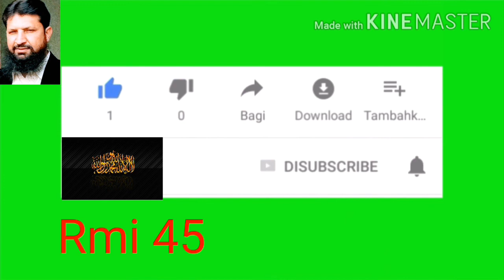Teachers transfer information October 2020/mutual and wedlock transfer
Mutual and wedlock transfer of teachers in Punjab education department Pakistan, teacher transfer information October 2020, teachers transfer policy 2020, how to apply for online transfer of teachers in Punjab education department, Punjab education department news, Punjab education department news in Urdu, Punjab education department notification, Punjab education department latest news, government of Punjab Pakistan, education minister doctor Murad raas, thanks for watching our YouTube videos, please subscribeto our YouTube channel Rmi 45 watch more informative and education news

Punjab govt hints at lifting ban on transfers of schoolteachers
The ban on transfers of schoolteachers was imposed in 2016
Our Correspondent | October 29, 2018

photo-express
PHOTO: EXPRESS

LAHORE:
The Punjab government has hinted at lifting the ban on transfers of schoolteachers and a summary has been approved by the government in this connection.

Punjab School Education Department PRO Farhan Sheikh said the ban on teachers transfer would be lifted in the coming week as the Punjab Education Minister Dr Murad Raas has assured the stakeholders that their demands would be fulfilled. However, he said it was not yet decided how the transfers would be made as the department was still under the process of planning and procedure. It is likely that a notification would be issued in the coming week.

The ban on transfers of schoolteachers was imposed in 2016 while at this time around 50,000 schoolteachers had submitted applications seeking transfers.

The Punjab government has decided to lift the ban on school teachers transfers and in this connection, the summary was approved by Punjab School Education Department while after signature of secretary school education the ban would be lifted and the process of transfers would start across 36 districts of Punjab.

Punjab Teachers Union (PTU) Secretary General Rana Liaquat said the lifting of the ban on transfers was a basic and big demand of schoolteachers. He also pointed out that among thousands of teachers who were seeking transfers, the majority of was female who suffered due to their transfers in different districts. He said the PTU raised the issue several times with the authorities and now it was a big step by the government to lift the ban on transfers.